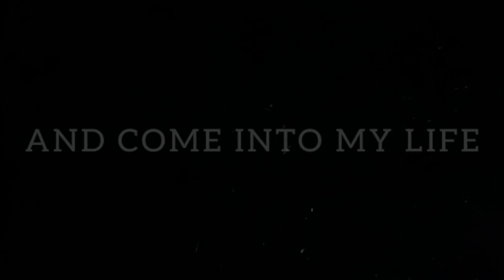You Need TO SEE MY HEART Dying for You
I KNOW YOU ARE
FAR FROM ME
BUT MOVE YOUR MIND
AND LOOK AT THE SKY
TO SEE MY HEART
WITH THE EYES
OF YOUR SOUL
AND COME INTO MY LIFE
WITH THE WINGS
OF OUR LOVE

I hope you are going to consider to be one of the subscriber on this Channel. Thank you :) You Need TO SEE MY HEART Dying for You my love